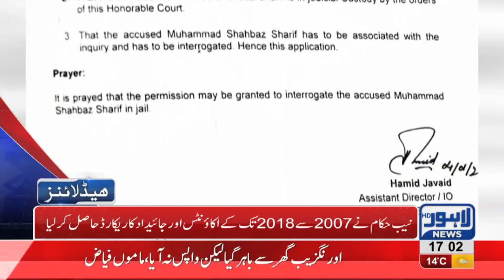05 PM Headlines Lahore News HD – 5th January 2019